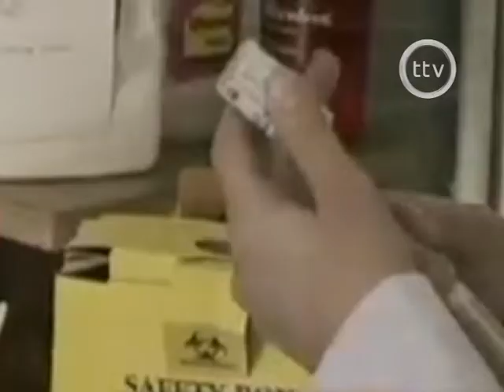USAQLARA PEYVENDİN VURULMASİ TTV